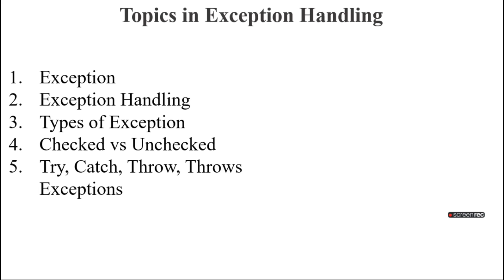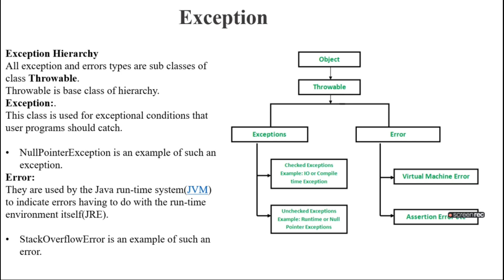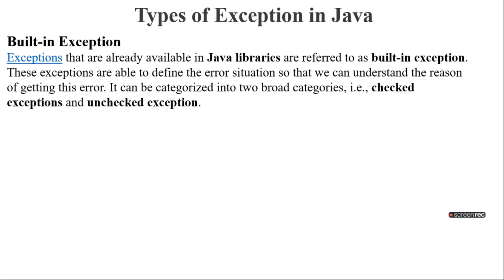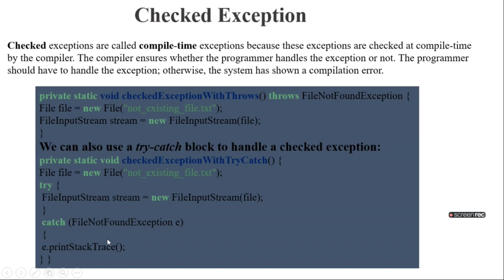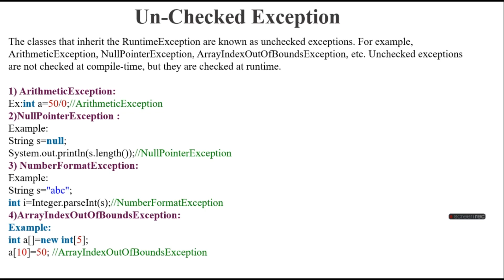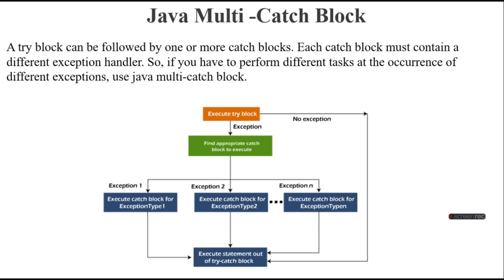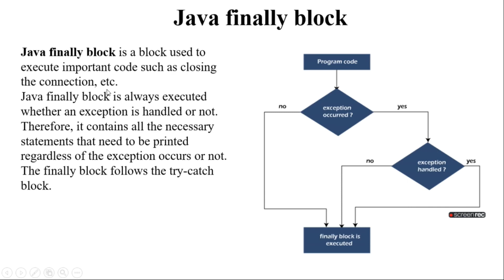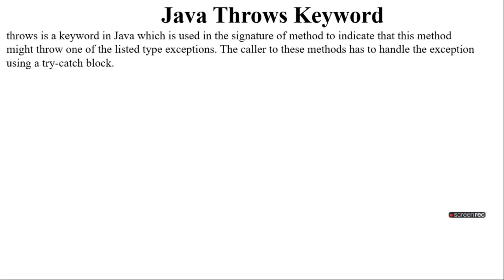Exception Handling in Telugu |Exception Handling in java